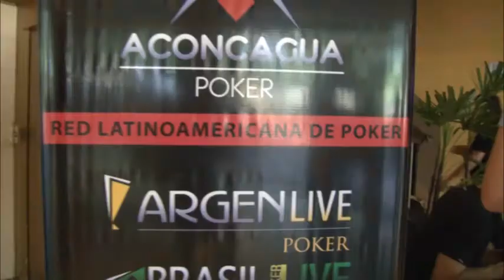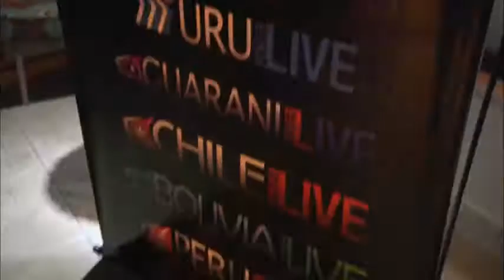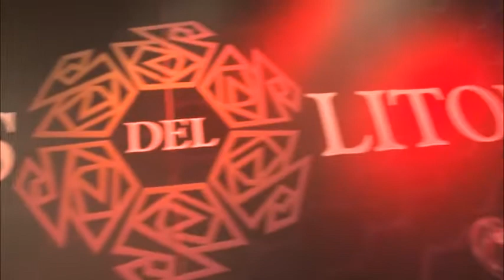Texas Poker Litoral 2015 dia 1B